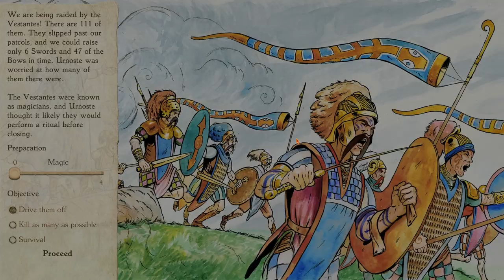Six Ages - 12 - (Tribe Building / Management Game)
Six Ages: Ride Like the Wind is a storybook strategy game, immersing you in a land of old gods and magic.